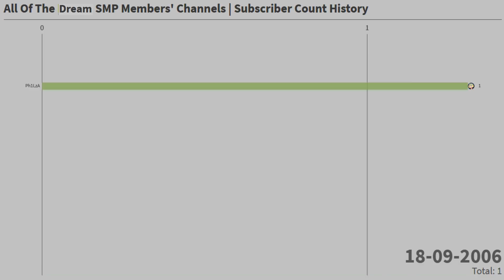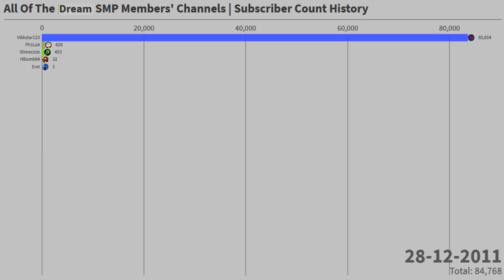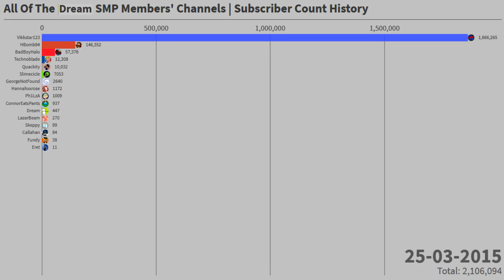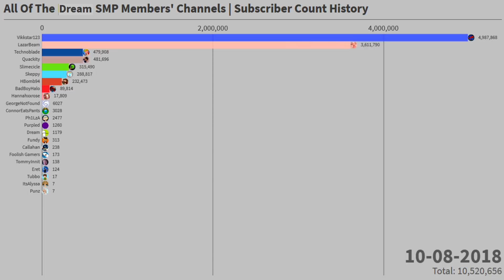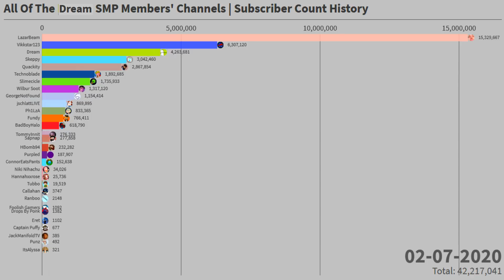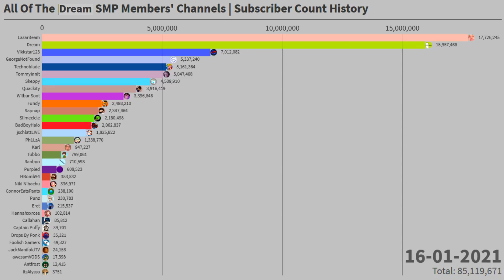All Of The Dream SMP Members' Channels | Subscriber Count History (2006-2021)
This is a bar chart race of the subscriber counts of all of the Dream SMP members' channels!